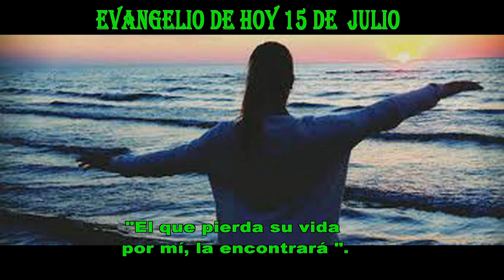EVANGELIO DE HOY 15 de julio 20 24 hd